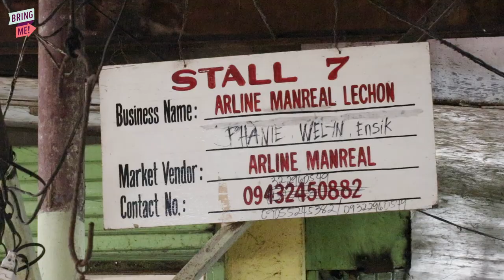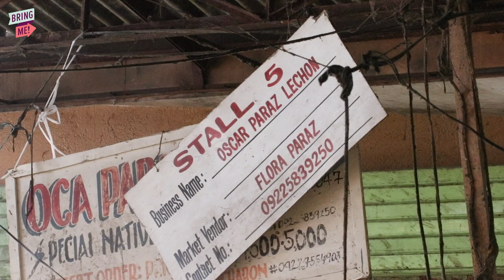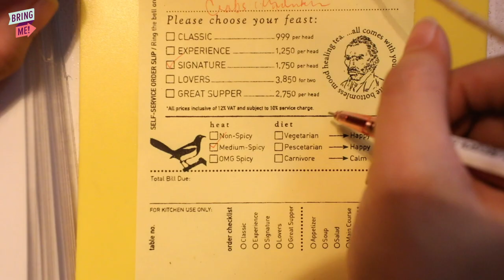16 Locals Approved Destinations In The Philippines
Locals love it and so will you! Be sure to stop by these places the next time you're in the Philippines.

Bohol Island
1. Pedal Powered Zip Line
3. Abatan River Firefly Tour
Cebu Island
11. Van Gogh Is Bi-Polar
Day Trips From Manila
14. Tribes & Treks MAD Travel

BuzzFeed Bring Me
Bring Me

MUSIC
SFX Provided By AudioBlocks

STILLS
/BuzzMoji

EXTERNAL CREDITS
Cheska Mempin